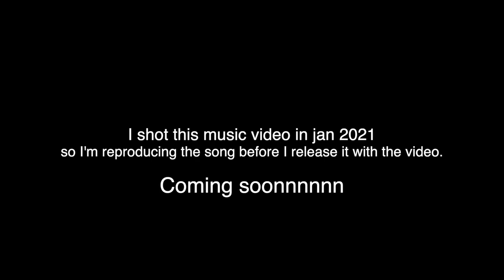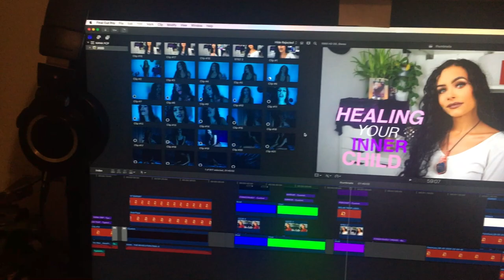Entrepreneur Life: Film a music video & 6 YouTube videos with me + making music & crystal jewellery